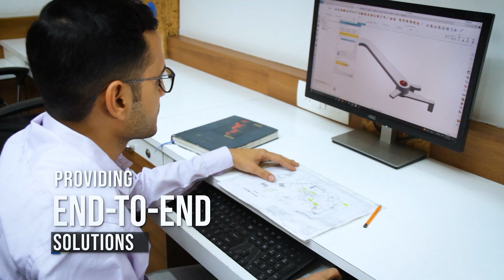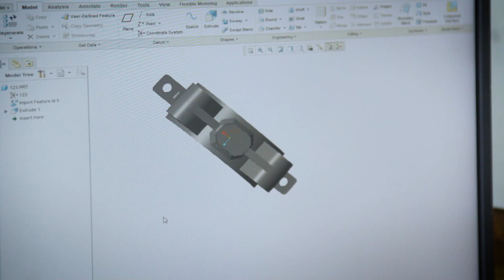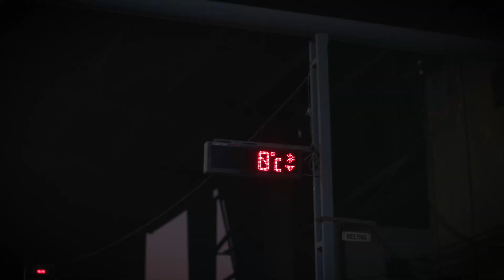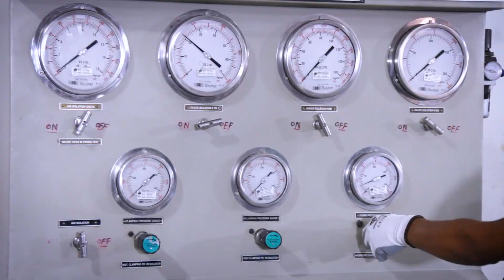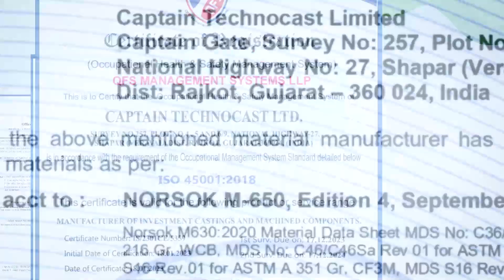Captain l Corporate 4K Video / 4K Movie l Investment Casting Manufacturer l India